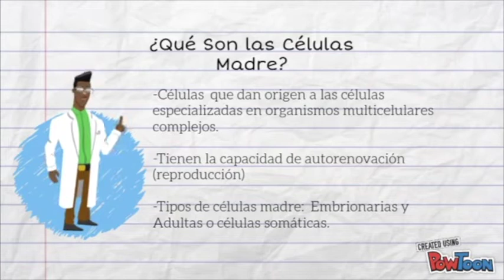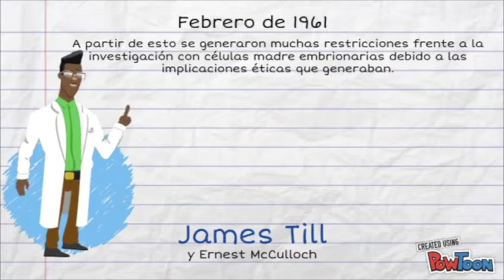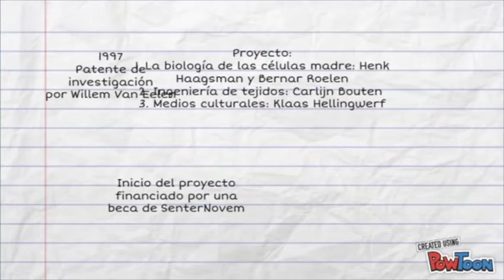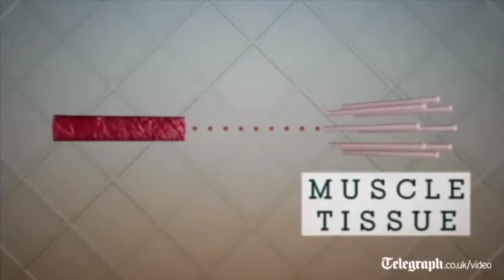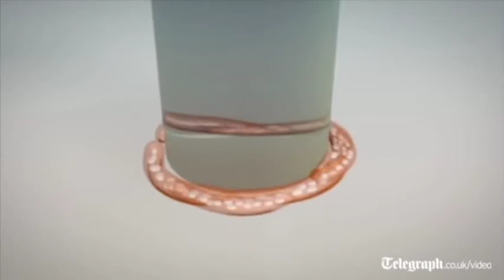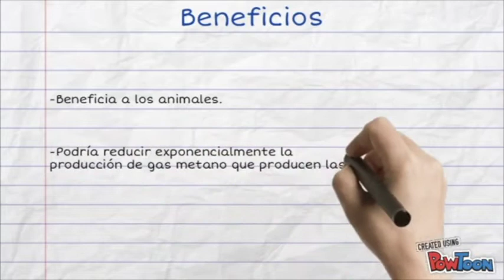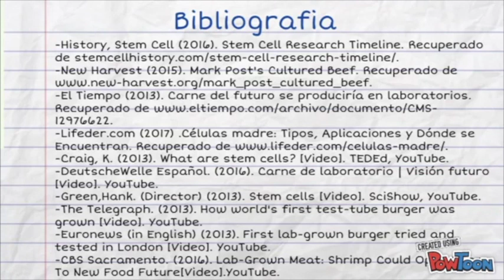VIDEO FINAL BIOLOGÍA